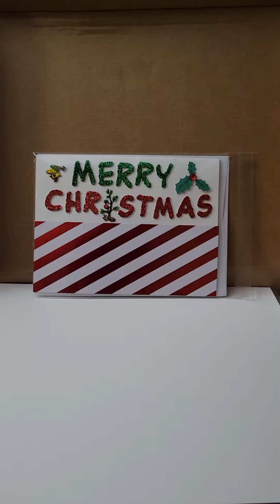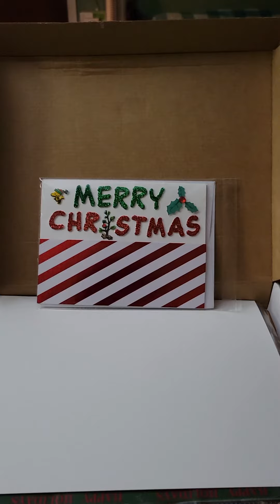MERRY CHRISTMAS TO ALL AND ASKING FOR PRAYERS FOR A SPECIAL FRIEND.